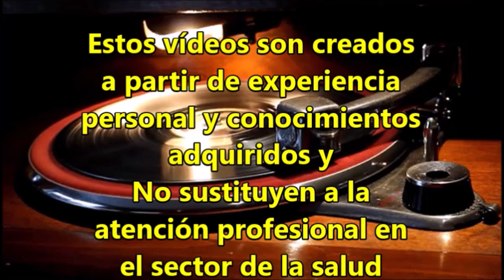✅¿Está mal visto poner contacto 0 a la familia tóxica narcisista?🤔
familianarcisista narcisistas familiastoxicas narcisismo Poner contacto 0 con la familia es un acto límite para las víctimas que ante un vínculo así aguantan hasta que ya temen por su salud mental pero también física